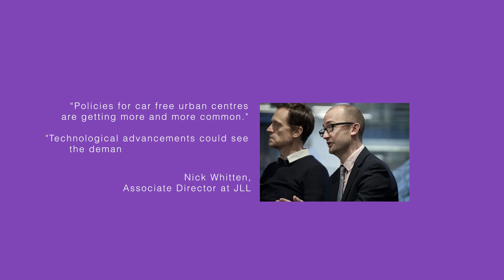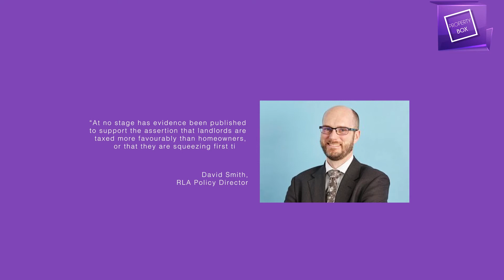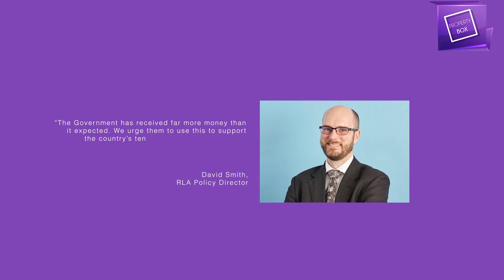News Ep. 47 - Stamp Duty Rethink? | Property Box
Join the Asset Academy portal and get £199 worth of property investing training absolutely free:

Hi & welcome to Property Box News UK. Your bite size insight into what is going on in the Property Investing world. This week Simon looks at a report that predicts rent and house prices across Scotland are likely to rise significantly over the next five years.

Also it appears that Stamp Duty has raised twice as much as expected in nine months. Should the Chancellor reconsider his planned changes to Mortgage Interest Relief?